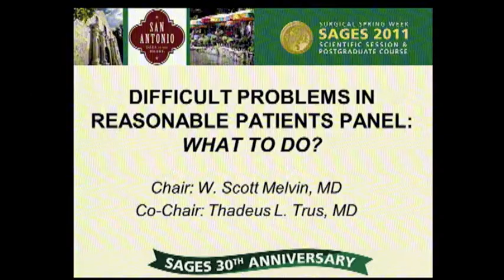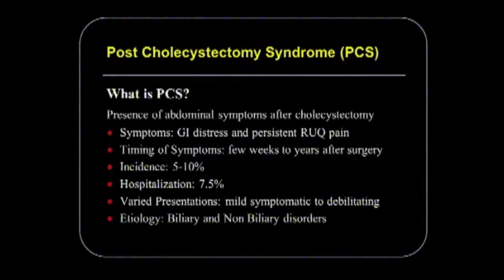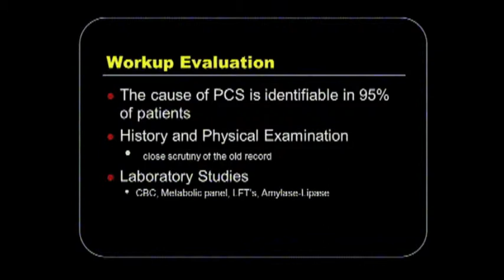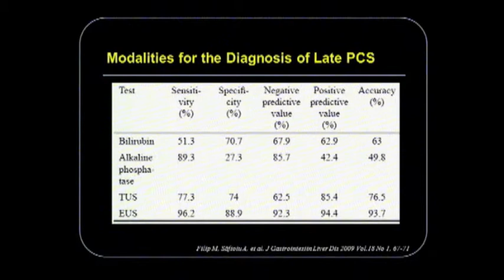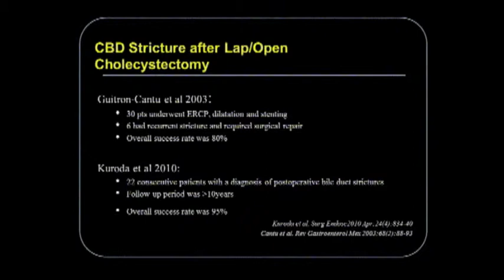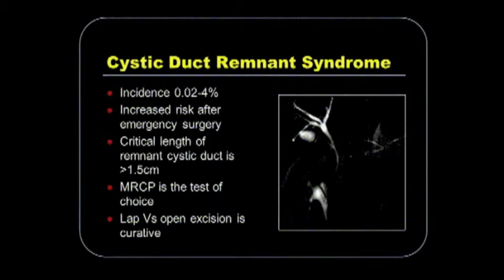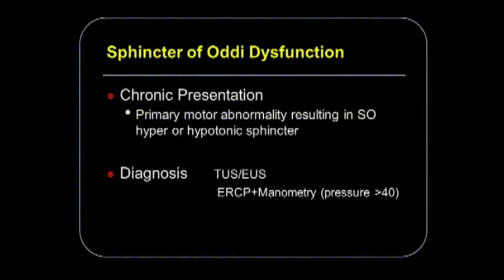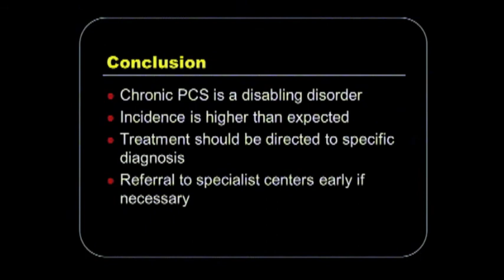Difficult Problems in Reasonable Patients Panel: Recurrent RuQ Pain and Abnormal lFTs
Diego Camacho, M.D.